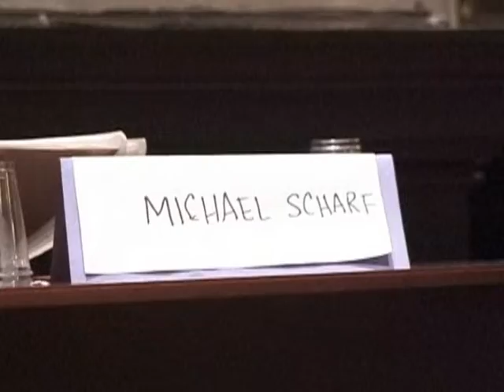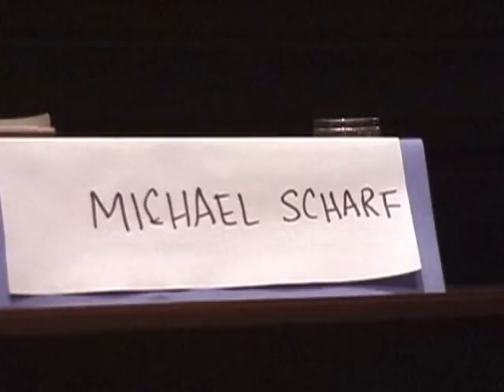war humanRights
I was given permission to record this lecture by Ms. Askin -when she organized the conference.

Kelly Dawn Askin, BS, JD, PhD (law) is senior legal officer for International Justice in the Open Society Justice Initiative (since 2004). She was 2004–2005 Fulbright New Century Scholar on the Global Empowerment of Women. Since 1995, Askin has taught or served as a visiting scholar at Notre Dame Law School, American University’s Washington College of Law, Harvard’s Kennedy School of Government, Yale Law School, and Oxford University.

International law and convergence of law and human  rights law and military law.
A Former Prosecutor at the Nuremberg War Crimes Trial   (On Video 5-29min)

Minna Schrag is a retired partner in the law firm of Proskauer Rose in New York. In 1994 and 1995, she took leave from the firm to serve at the International Criminal Tribunal for the former Yugoslavia, where she was a senior trial attorney and the senior American on the staff of the chief prosecutor, Richard Goldstone.  (Introduction 1-5 min)

Michael P. Scharf (born April 25, 1963 inShaker Heights, Ohio) is Interim Dean, the John Deaver Drinko-Baker & Hostetler Professor of Law, and the Director of theFrederick K. Cox International Law Center atCase Western Reserve University School of Law. (time 29-40 Min)

Dinah PoKempner is general counsel of Human Rights Watch, one of the largest international human rights monitoring and advocacy groups. (time 41-53min)

Peggy Hicks, global advocacy director at Human Rights Watch, has specialized expertise on the United Nations, particularly UN peacekeeping, and the Balkans. Hicks is responsible for coordinating Human Rights Watch's advocacy team and providing direction to advocacy worldwide. (time   53-71 Min)

Diane Orentlicher, Professor of International Law at American University, has been described by the Washington Diplomat as “one of the world’s leading authorities on human rights law and war crimes tribunals.” She has lectured and published widely on issues of transitional justice, international criminal law and other areas of public international law, and has testified before the United States Senate and House on a range of issues relating to both domestic human rights laws and U.S. foreign policy.
Questions 87-93

Benjamin Forencz – short interview